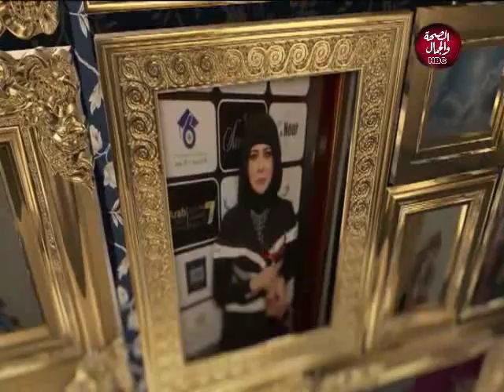ساعة مع نيبال | الأبراج حقيقة و علم أم مجرد خرافات